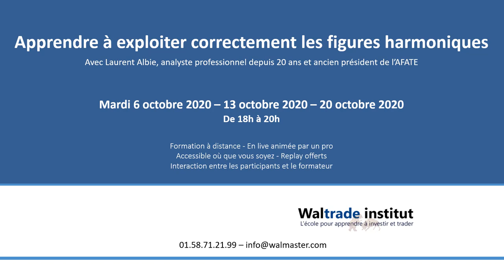Bourse et trading Formation Figures Harmoniques - Laurent Albie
Présentation de la Formation Volatilité par le centre Waltrade Institut.